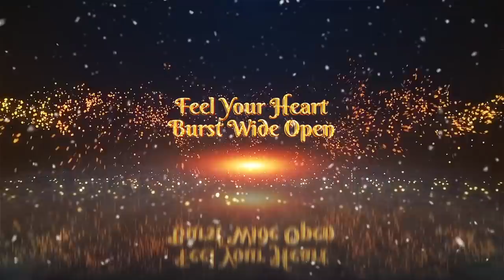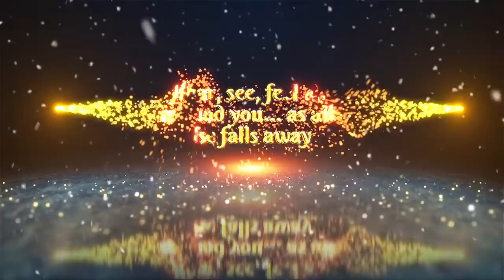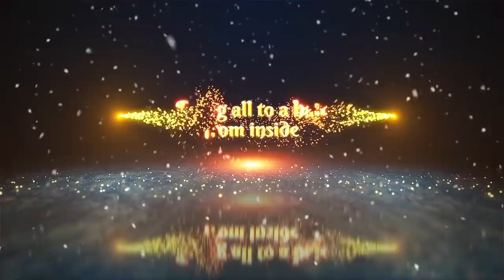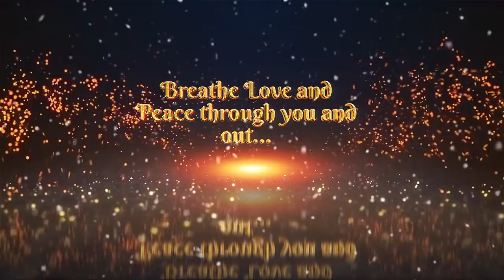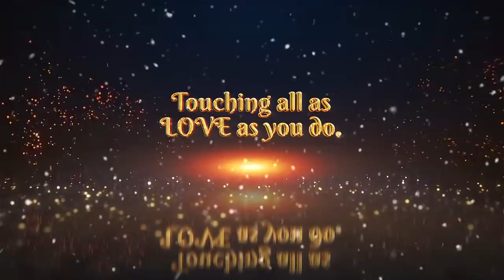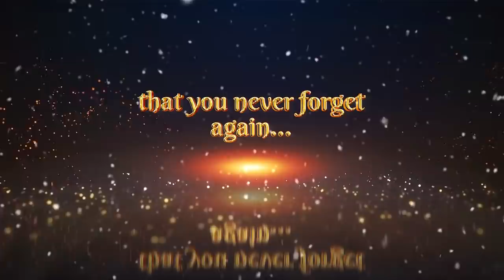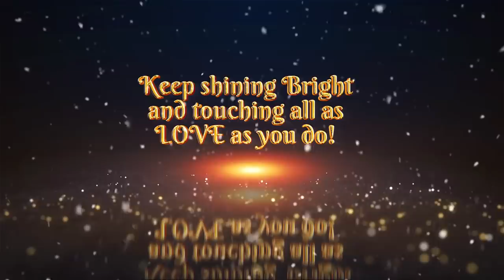Zero Point Presence: A Simple Quantum Light Body DNA Activation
A Special Activation Gift from me to you and all, as Pure Divine Love Consciousness here. ♥ Happy Activating and In-Joy! ♥

All things SOUL Awakening, Remembering, Ascension, Descension, Expansion, Transcendence, Embodiment, Multi-dimensional Mastery, Super Consciousness, Crystalline LightBody, NEW Earth, Advanced NEW Earth HUman Evolution, Global Expanded Consciousness.

Free energy Quantum Energy Reports, Newsletters, Ascension Updates, Videos, Daily Writings, Programs, Media Interviews in addition to the Mastery School, Courses, Books & more!

Author, Re-Educator through Highest Consciousness Existence, Quantum & Holographic Realities, Multi-Dimensional Mastery, Empowering Transformational Speaker & Writer, Ascended Master,  WayShower, Crystalline GridKeeper/Gatekeeper, Galactic Guardian of Our NEW Earth Now